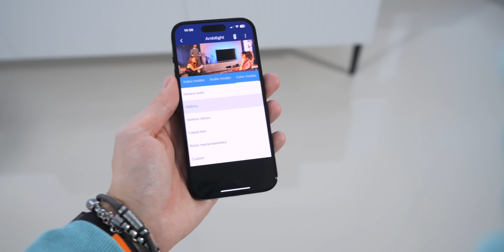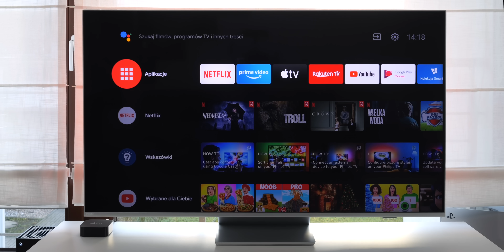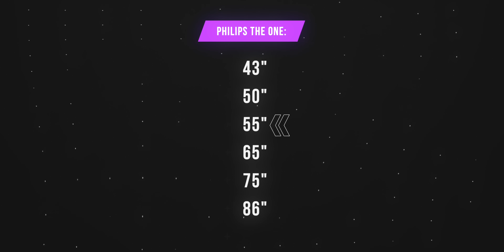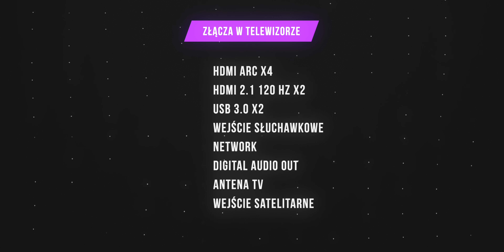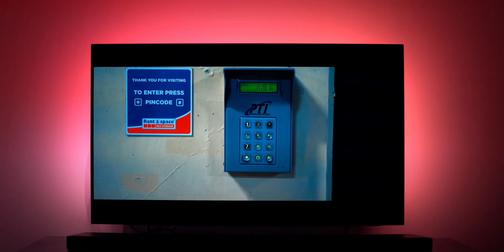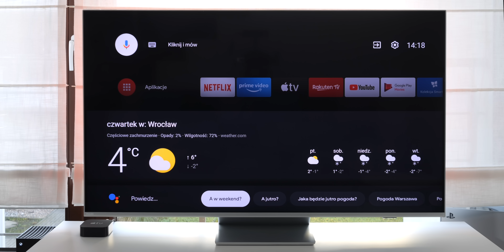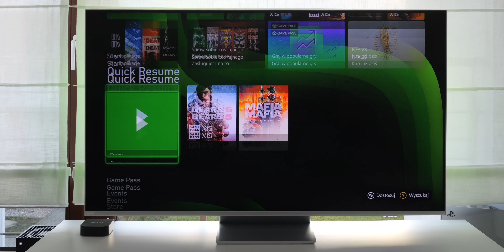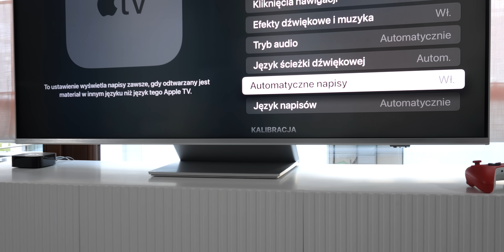Philips The One 55” Ambilight | Świetny stosunek jakości do ceny!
Spis treści:
00:00 Intro
00:22 Wstęp
01:33 Faktyczny materiał
07:15 Podsumowanie
08:17 Zakończenie

Partnerem odcinka jest Philips Polska.

Cya!